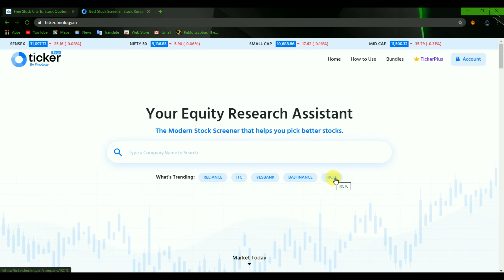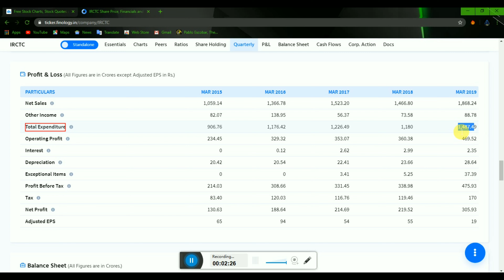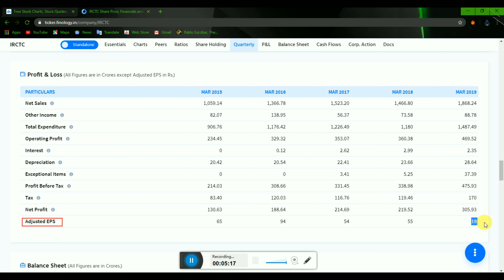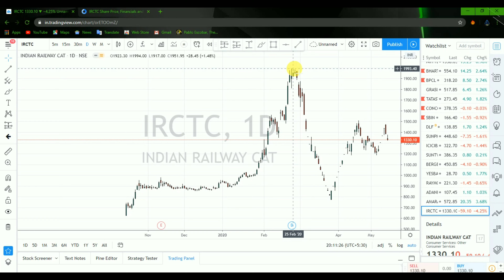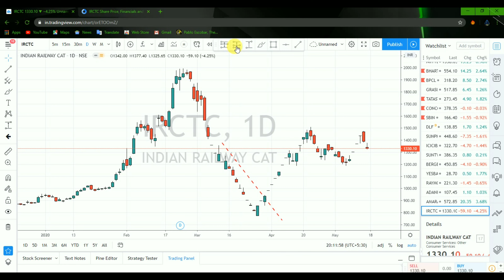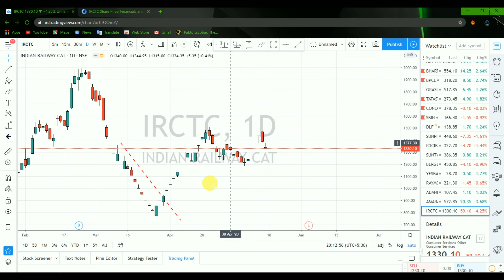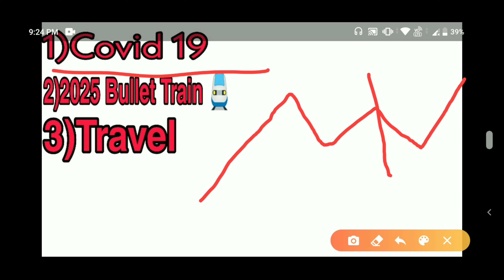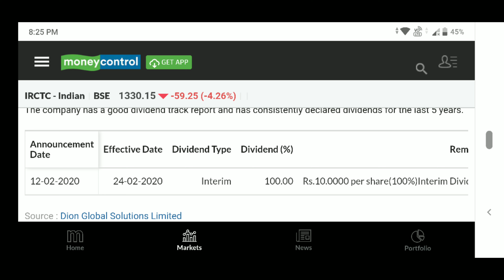Why IRCTC is falling...? Best time to invest in IRCTC!!!😱😱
Hello guys wellcome to our chanel Business & Investment. Here in this chanel you will get all the latest business news and finance related news at first.

Telegram Chanel link to get all Share Market related news and Stocks levels 👇👇👇